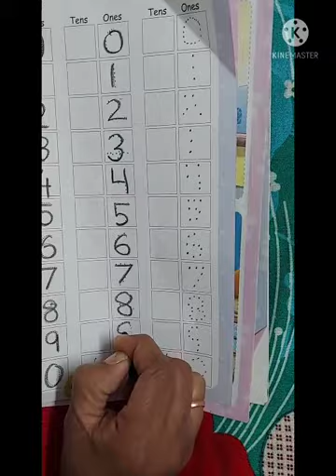Number tracing 0 to 10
It will help kids to trace numbers 0 to 10